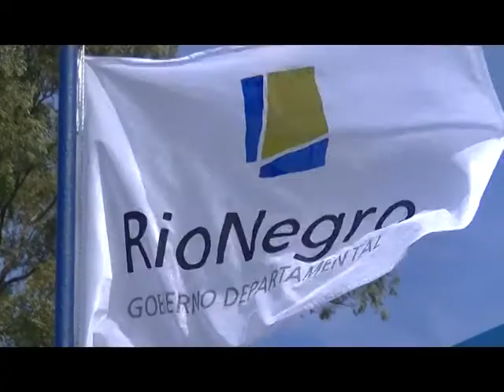Plaza Bozzo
Canal de difusión de actividades del Gobierno del Departamento de Río Negro en Uruguay.